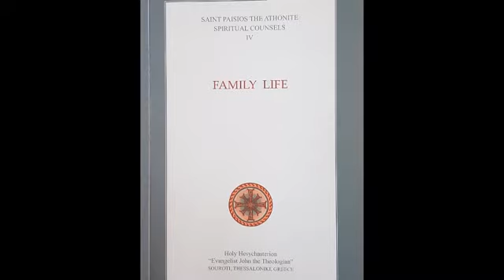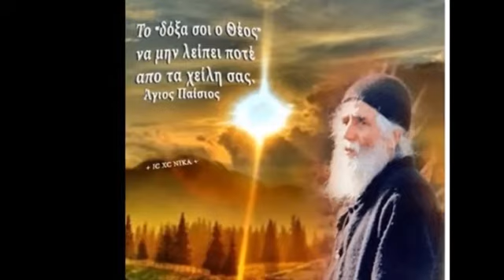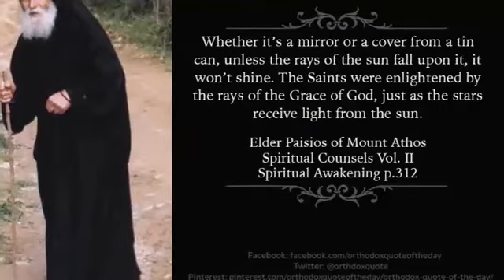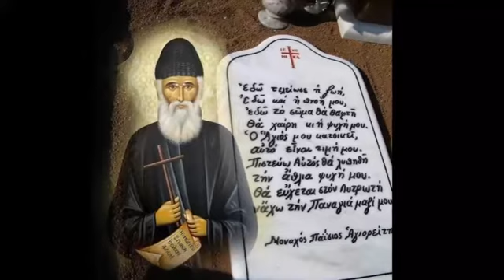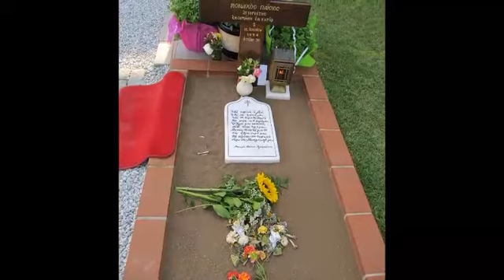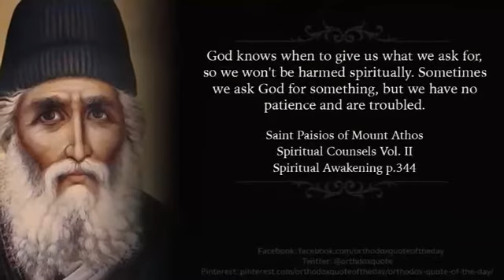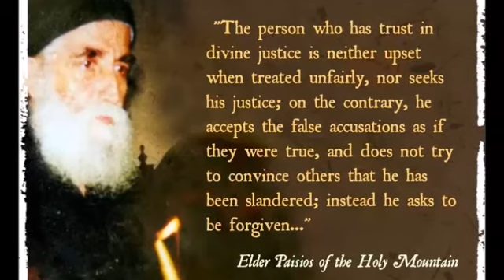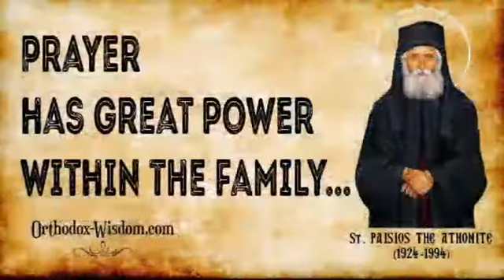18 - Those who are about to die. Saint Paisios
Those who are about to die (Part 6, Chapter 1)
"Ye Sorrow Not, Even  As Others Who Have No Hope", The death of children, Consolation for those who grieve (Chapter 2)

Saint Paisios the Athonite
Spiritual Counsels
Volume IV
Family Life
Holy Hesychasterion
"Evangelist John the Theologian"
Souroti, Thessaloniki, Greece

A radio show broadcasted from the radio station "Το Φώς" (The Light) on 99.7 FM. Radio station "Το Φώς" belongs to the Institute of Communication and Education (EMI) of the Holy Archdiocese of Crete, Greece

Show prepared and presented by Angeliki Antonakou - Lekea, 2019